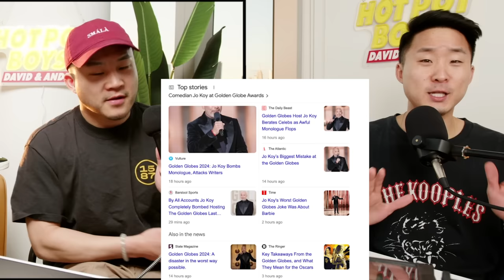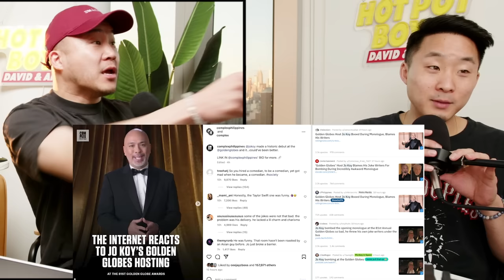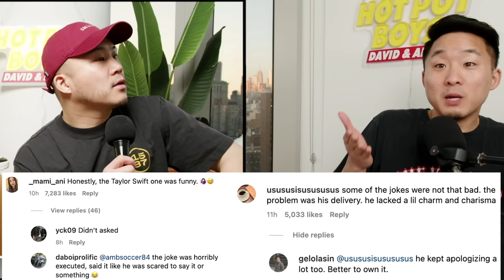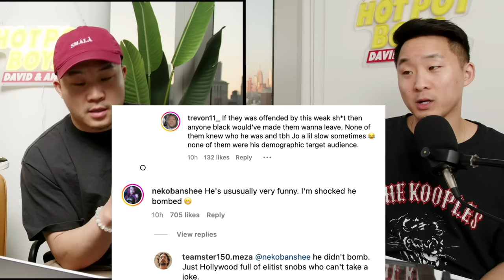Did Jo Koy Bomb Because He's Asian?!